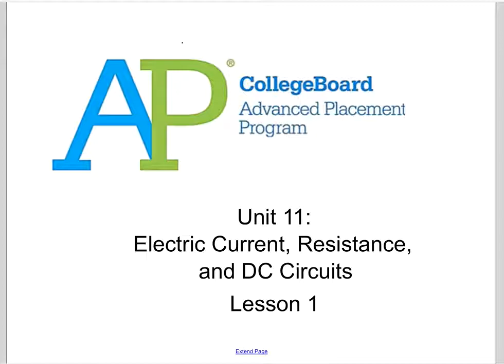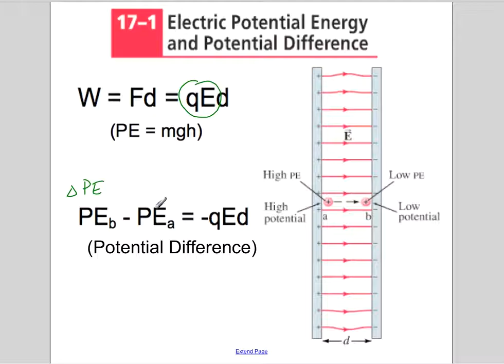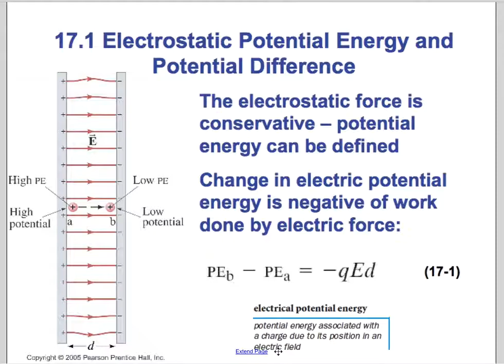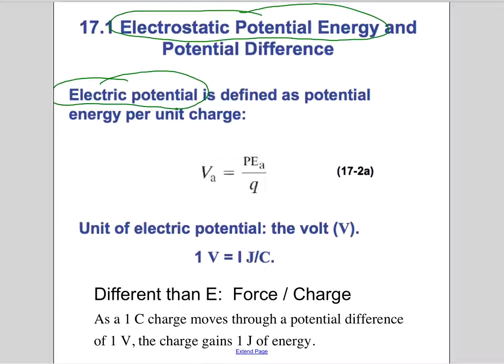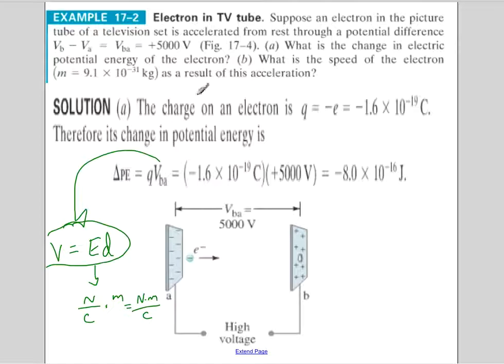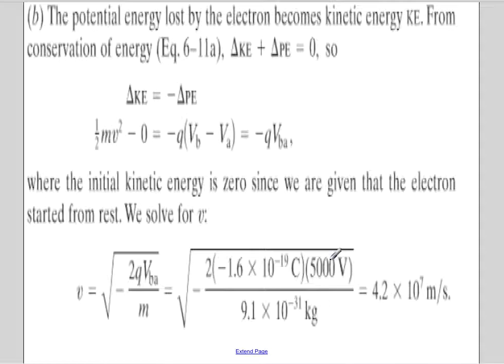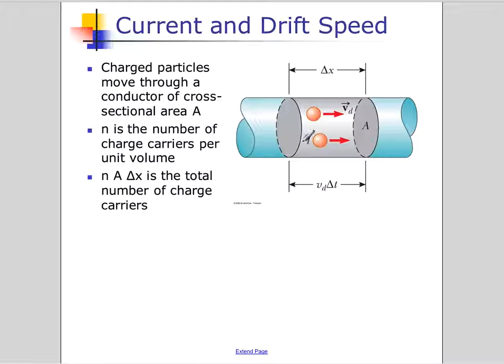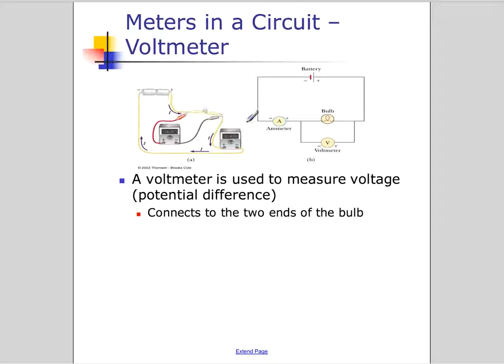32. AP Physics Unit 11 Lesson 1